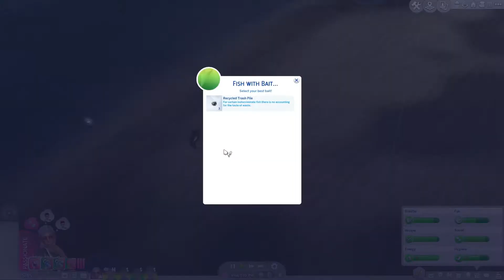Sims 4 100 Baby Challenge Short Life Span EP 5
In today's episode 3 kids age up, Hayden actually makes some money, and we are so close to having our first teen!

I am doing the 100 baby challenge on short life span! You know the rules but if you don't here's a link so you can check it out!

The only rule I am not following is teens needing a character value trait when they age up (they would all just end as responsible anyway).